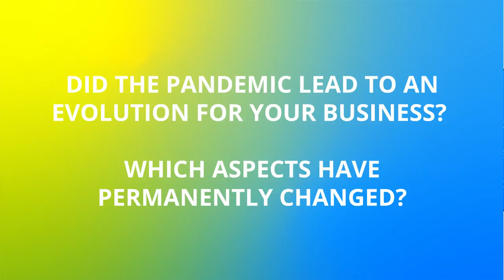Bea World Breadcrumbs n. 6 - Miguel Neves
Welcome to the next stage!
On the road to the BEAWorldFestival2021, we will look into the current and future developments in our industry. What does our stage look like, right now? And how do we expect it to look in the years to come? What part of the old normal will return and what learnings from the past months can we add to our toolbox?
In this episode, Hans Etman (Masters in Moderation) interviews Miguel Neves, Editor-in-chief of EventMB, a Skift Brand